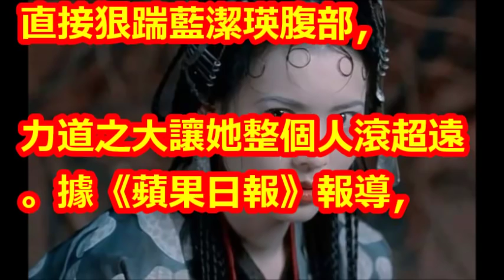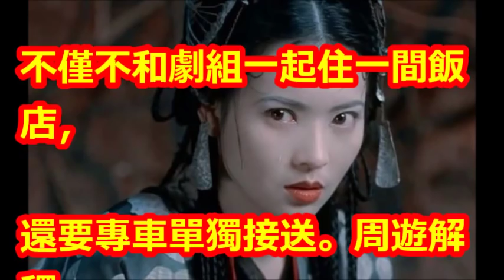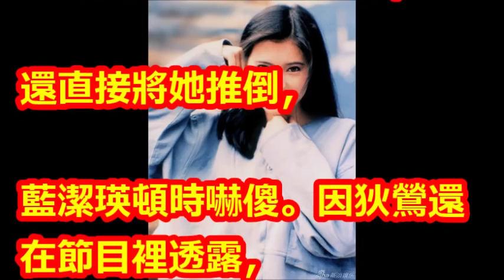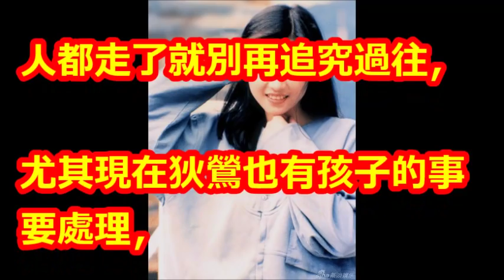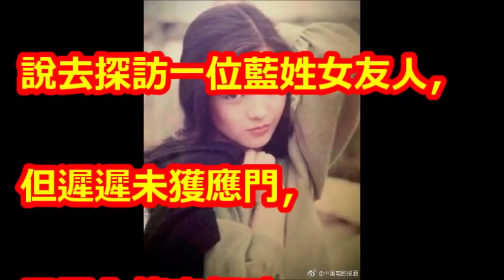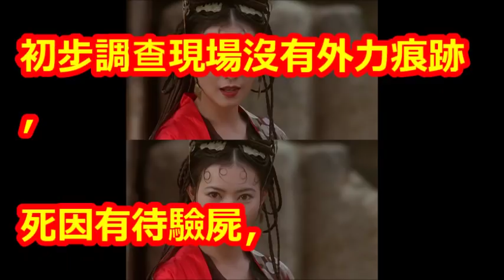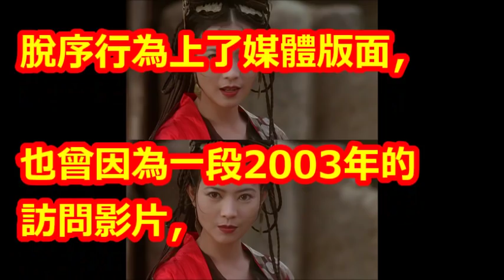藍潔瑛拍戲遭狄鶯狠踹飛 周遊夫妻痛訴真相！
【相關視頻】